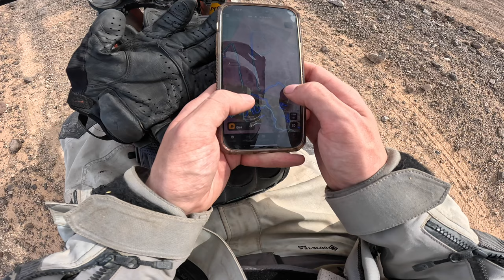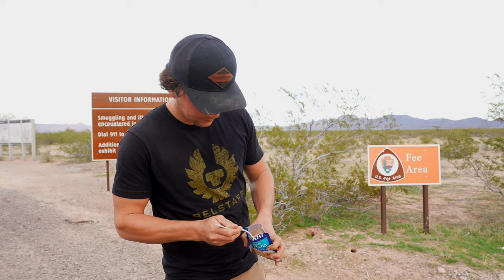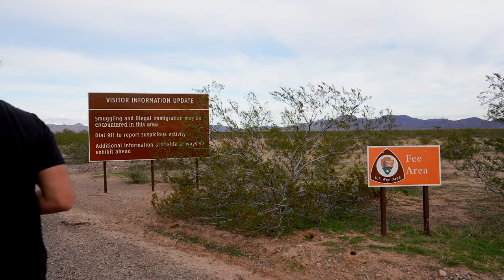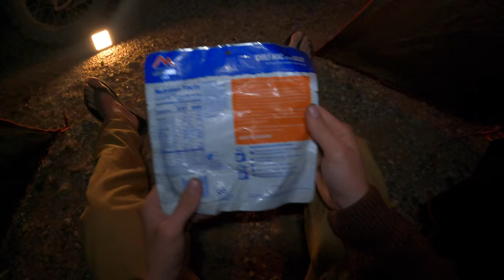THE FINAL STRETCH ( El Camino Del Diablo ) The final episode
I this weeks episode I drive the last stretch of the El Camino and learn that this trail is called the devils pathway for a reason.